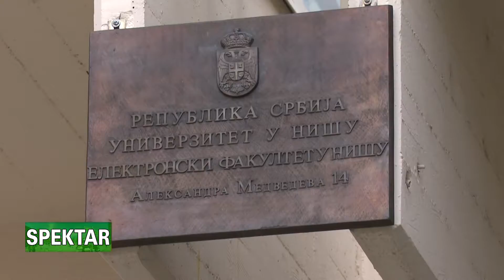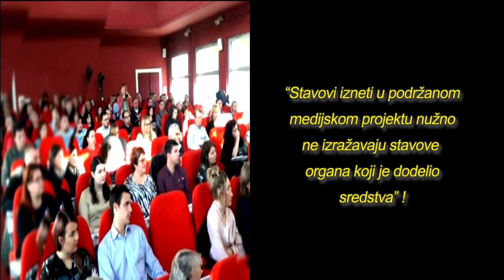Spektar – Emisija 17